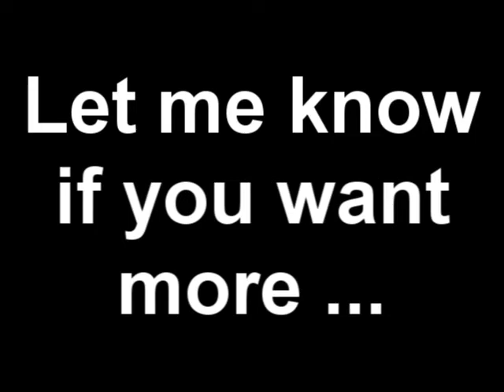Resturant Theme Park Vacation Tip #2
Vacation Tips with Joe